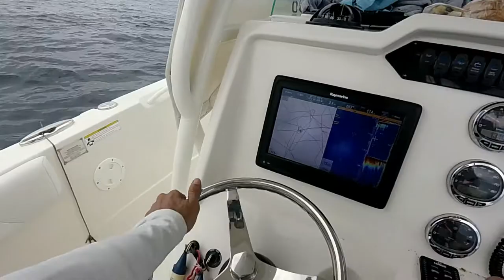BFT jigging july3rd19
Bluefin tuna fishing off long island new york july 3rd 2019